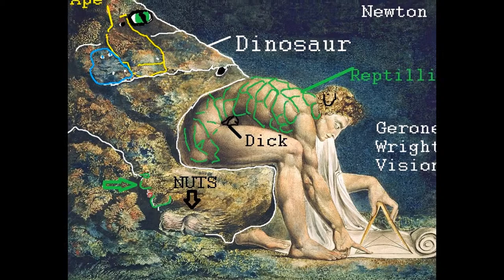Williams Blake 1795-1805 Sir Issac Newton Painting Details Newton Reptillian Orgins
Remarkably in 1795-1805 William Blake knew the true origins of mankind. He also details Newton's higher knowledge as well genetic contribution in altering the genetic coarse of mankind being. Remarkably even more yet is the fact that artist Poalozzi copied Blake's work into a bronze stature which is situated in no other Piazza of the British Library. The statue was created in 1995. Again, artist , art schools, art collectors, and those that that have a eye for art are fully aware of this hidden higher knowledge as to the true origins of mankind. This hand full of people have taken it upon there self to suppress this knowledge from the masses whom are in some case suffering from the genetic contaminations of the gene manipulations. These information are kept from good scientist who truly have the best interest in mind and heart to find cures to mankind ailments. Those that have been sworn to secret oath with regards to their higher knowledge are murders of  humanity and are selfish bastards which should be dealt a mighty punishing hand. Gerone Wright